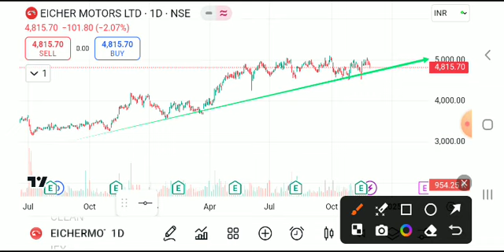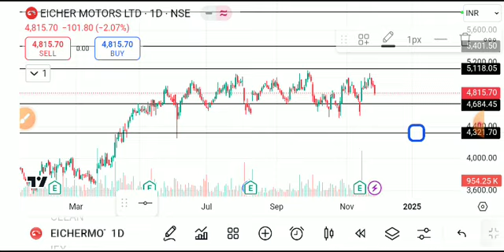EICHER MOTORS SHARE LATEST NEWS TODAY,EICHER MOTORS SHARE ANALYSIS,EICHER MOTORS SHARE TARGET